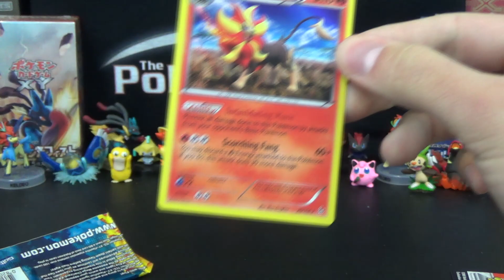Pokemon Pack Daily - Opening XY Flashfire Booster - Day 1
Today we start Pokemon Pack Daily with the opening of a Pokemon XY Flashfire Booster Pack. This is a new daily series for us where we will make a 1 booster pack opening video public every morning at 6am EST to help jumpstart your day! We will do this for at least 1 week then assess things and decide if we feel it is best to continue the series or can it due to low interest or 'ratings' if you want to think in terms of TV shows and their cancellations :P If you want to see this become a series for the long haul, make sure you watch each day and rock smash that like button ;-)

which is our Pokemon e-commerce website!